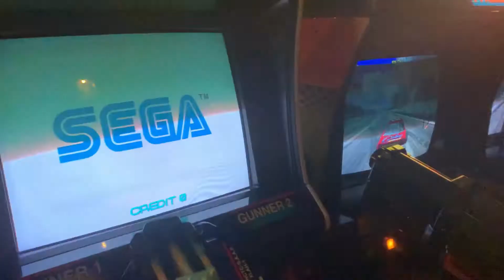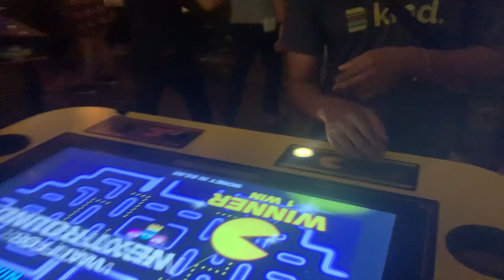Shenanigans: Before We Eat We Clean the Poops 💩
Gotta watch to get it ;p

Peace,

YW